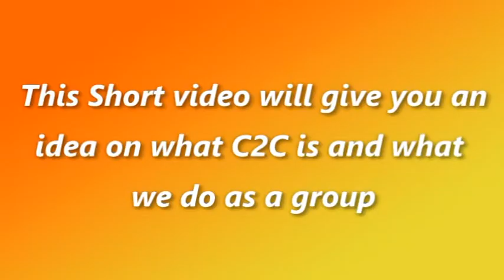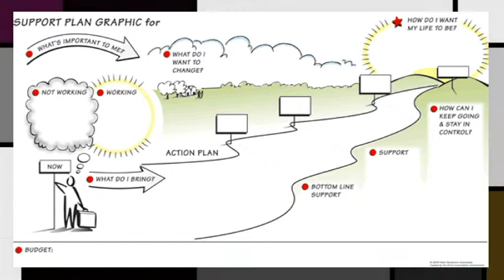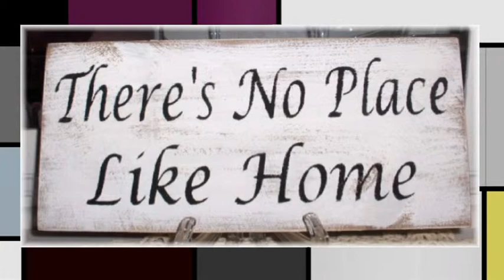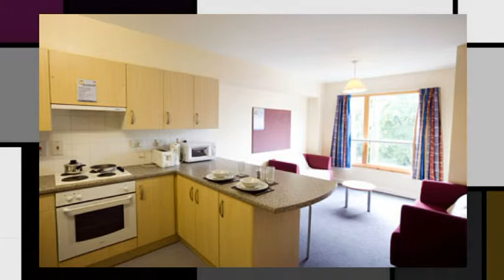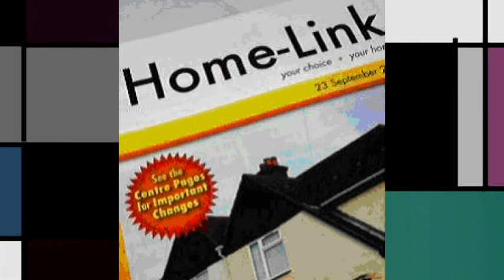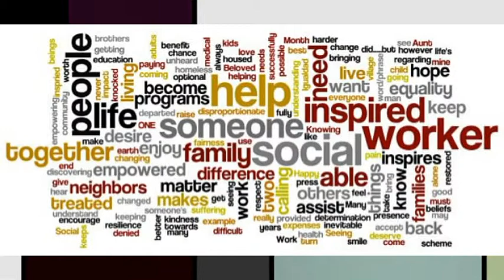C2C - What We're About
C2C (Chat 2 Change) Is a Childrens Rights Council that goes to the Corporate Parents to make changes to how the system at the council works when it comes to the care and welfare of Children in Care and Care Leavers. This video gives an outline of what we do